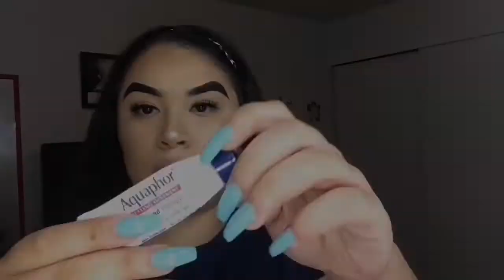My Everyday Makeup Routine | Mia Sandra